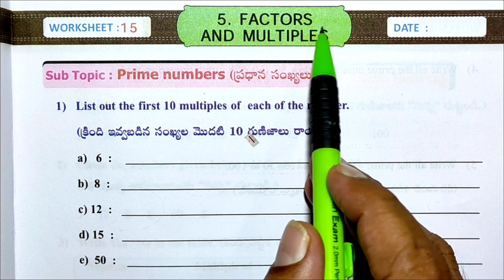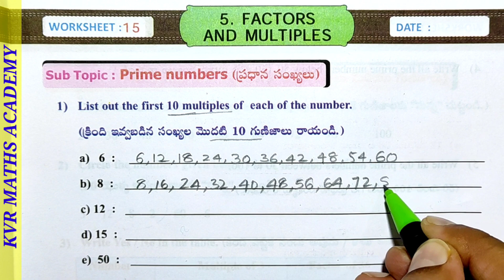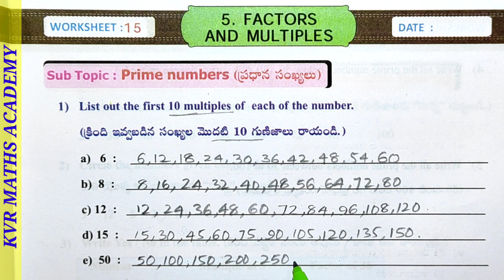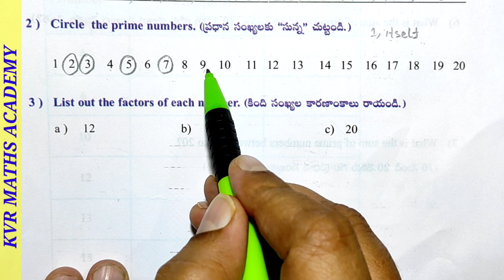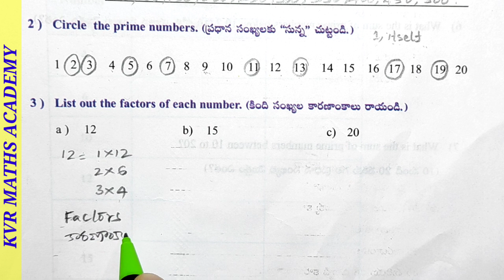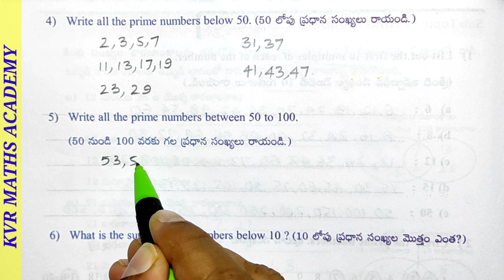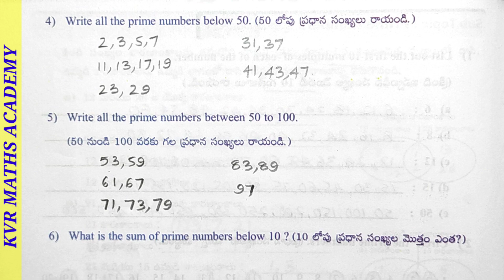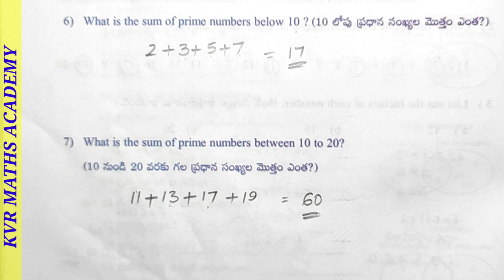CLASS 5/FACTORS & MULTIPLES/WORKSHEET 15/SEMESTER 2/MATHEMATICS